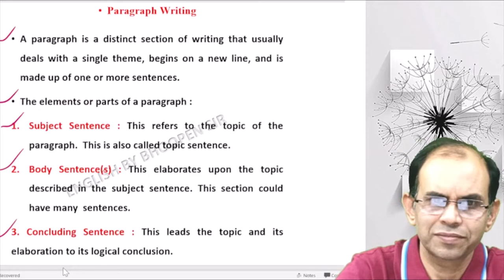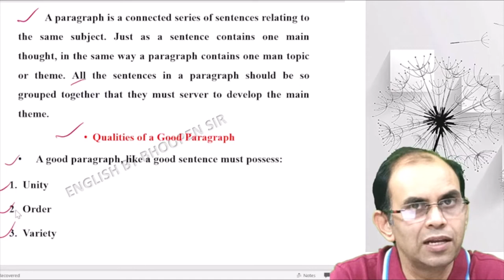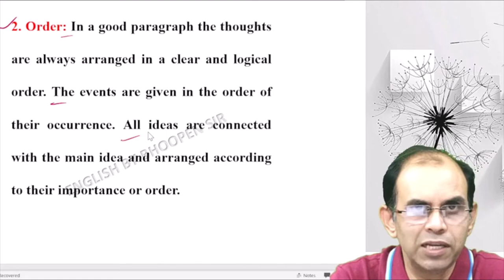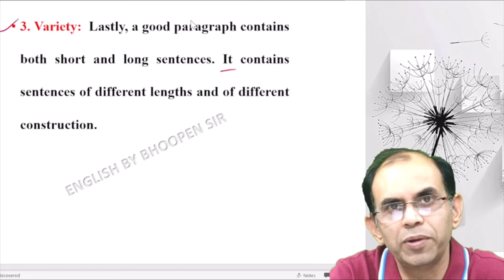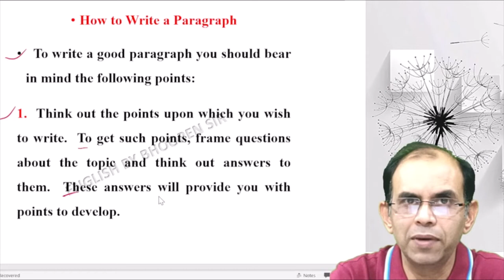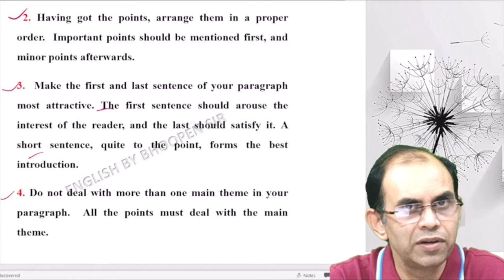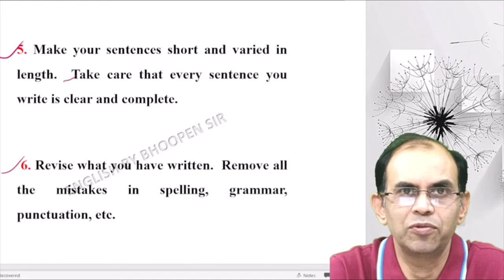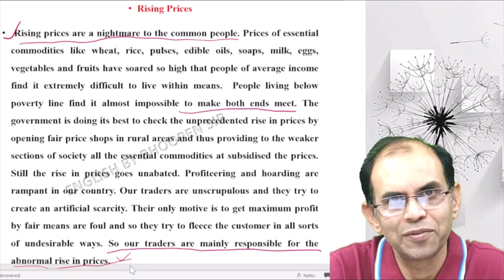Paragraph Writing in English/How to write a paragraph in English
In this video I have explained Paragraph Writing in English/How to write a paragraph in English with an example as a sample paragraph. While writing a paragraph please keep in your mind the word limit which has been given in the question paper.